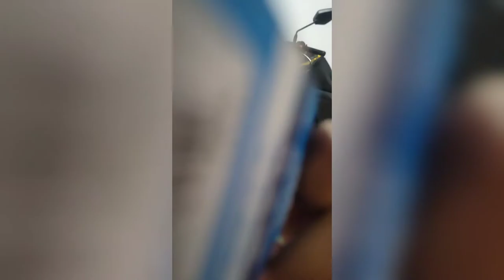Jony jony yes papa/New version // EM Anny//